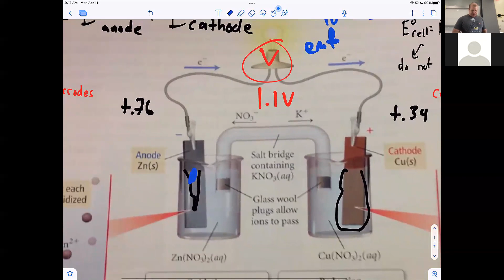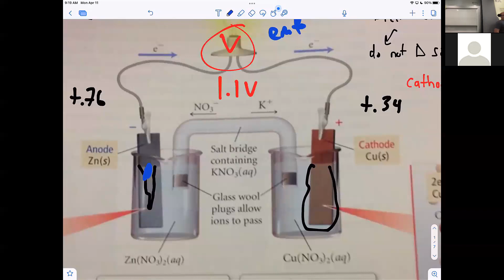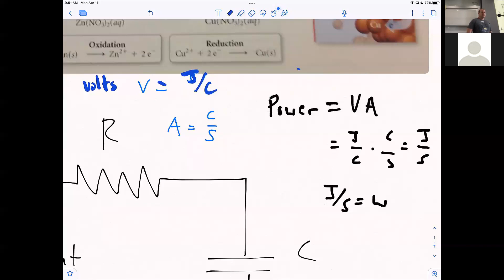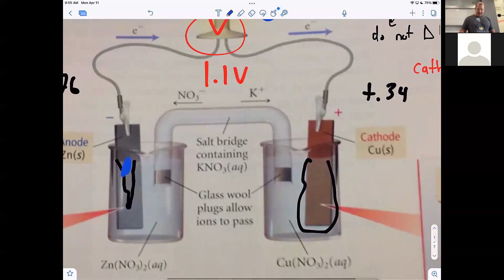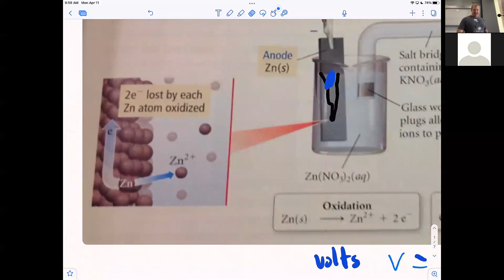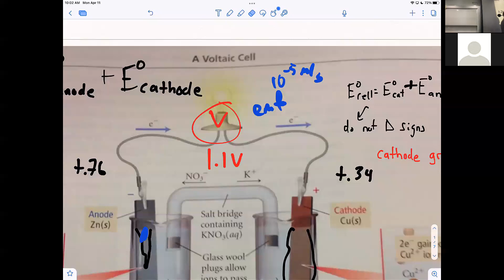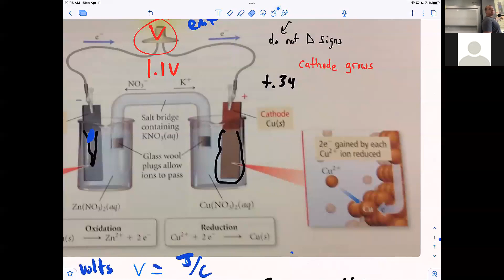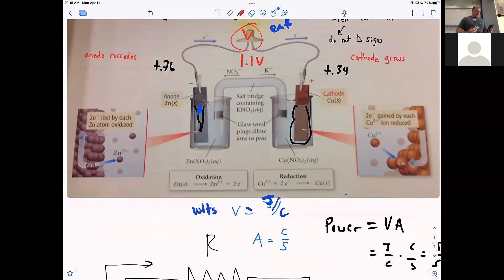Chem 162 April 11 2022